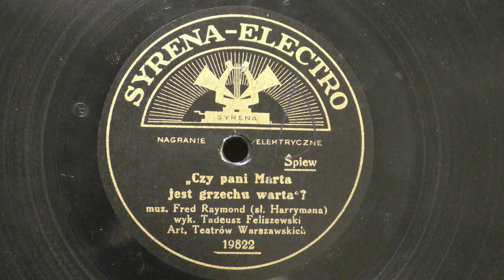Tadeusz Faliszewski - Czy Pani Marta Jest Grzechu Warta